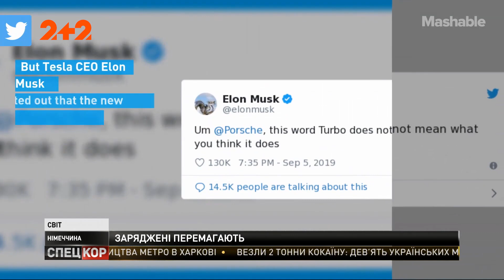З'явився новий електромобіль – гідний конкурент Tesla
Битва за місце під сонцем, або як Ілону Маску наступають на п'яти старожили світової автоіндустрії. На Франкфуртському автосалоні майже кожен авторитетний виробник нині презентує власний електрокар. І, скидається на те, що цього року у Tesla справді з'явились гідні конкуренти.